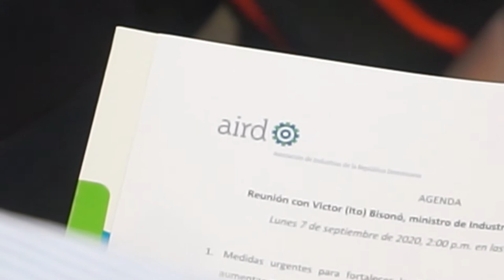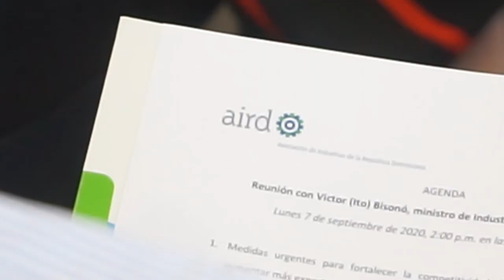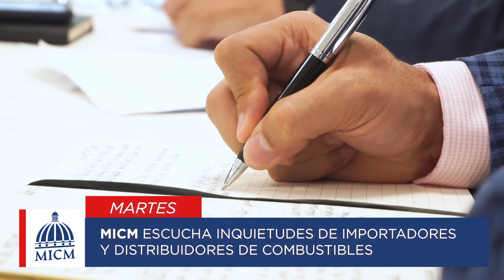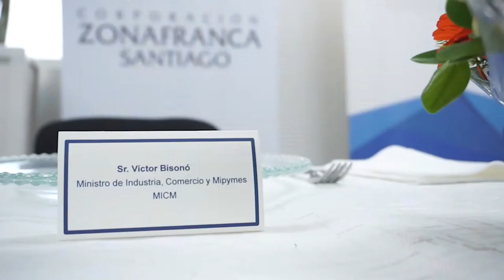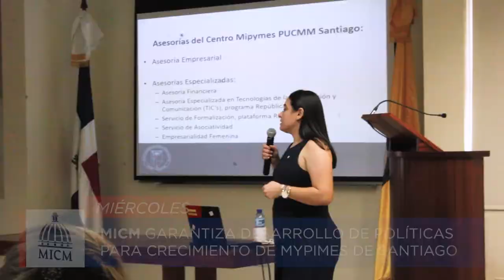Este es el resumen de las noticias más importantes de la semana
Este es el resumen de las noticias más importantes de la semana del  06 al 14 de Septiembre del 2020.